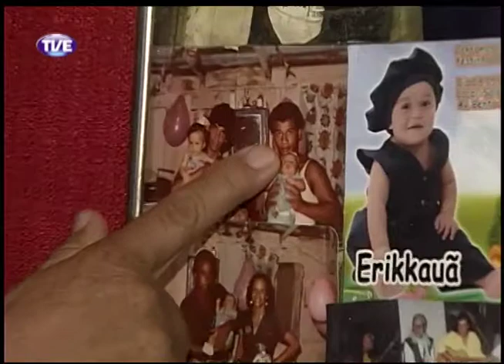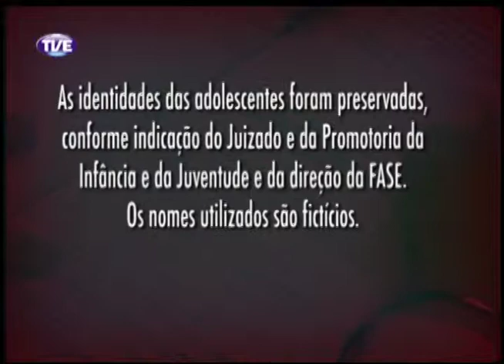TVE Repórter Meninas do CASEF 06/11/13 Bloco 2 Parte 2